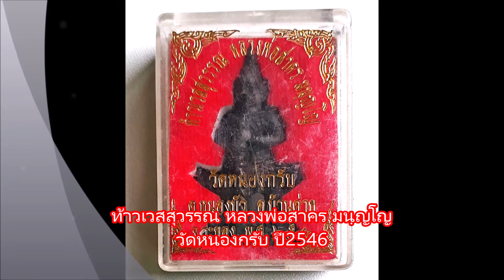ท้าวเวสสุวรรณ หลวงพ่อสาคร มนฺญโญ วัดหนองกรับ ปี2546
รูปหล่อ ท้าวเวสสุวรรณ หลวงพ่อสาคร มนฺญโญ วัดหนองกรับ ต.หนองบัว อ.บ้านค่าย จ.ระยอง ปี 2546